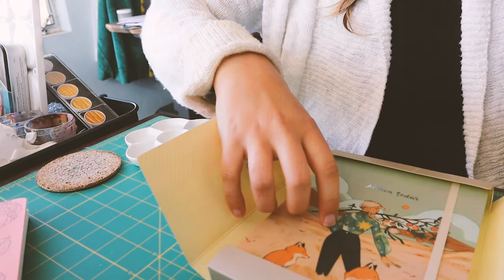🌻1 Hour Aesthetic + Relaxing Real-Time Painting 🌻 | Background Music to Help You Focus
I was going to make this into a paint & chat but it was just so nice and vibey without voiceover I decided to post it as is.

Start using Printful today! Sign up through this link and we both get a $5 coupon!